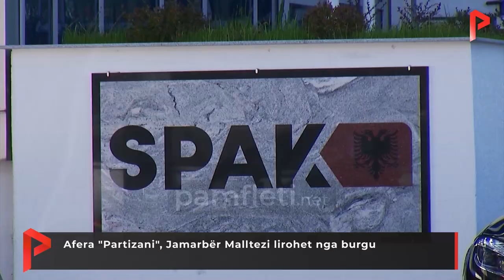Afera "Partizani", Jamarbër Malltezi lirohet nga burgu